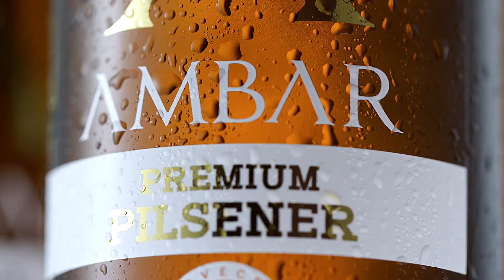Hoy más que nunca, el contenido digital es imprescindible para las marcas.